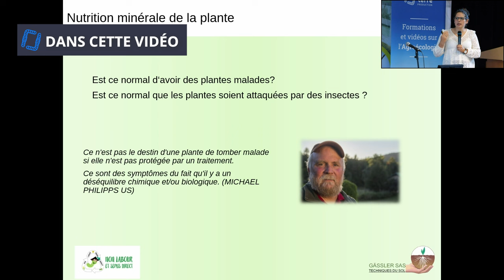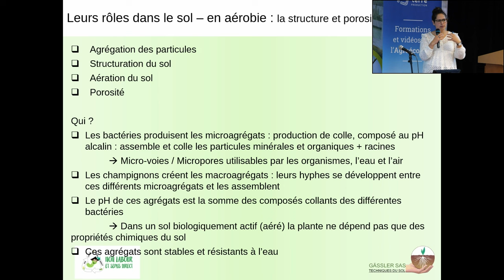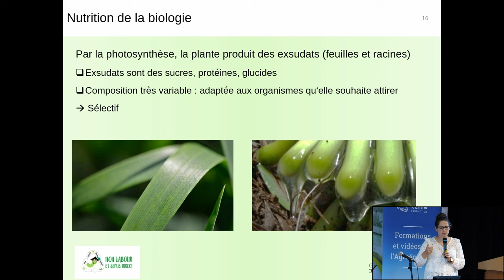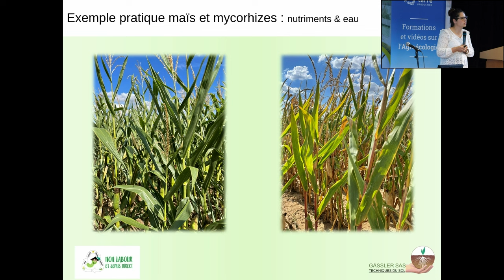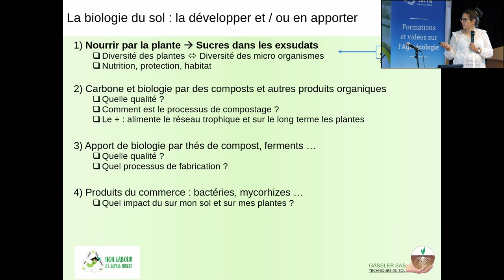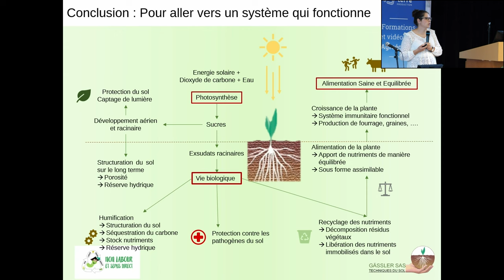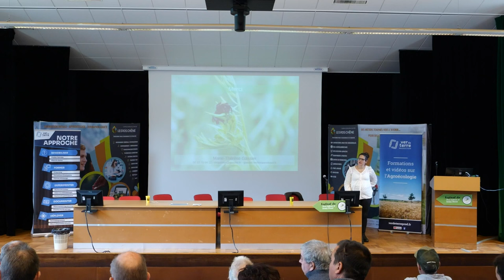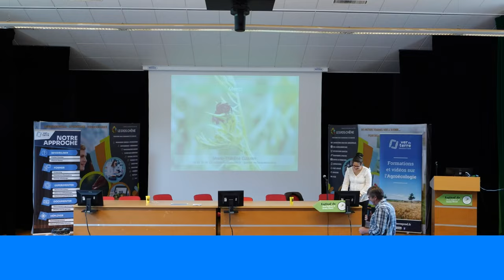Lien santé du sol et santé de la plante, M-T. Gässler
Marie-Thérèse Gässler nous fait voir le sol à travers les êtres vivants qui le peuplent et le structurent. La biodiversité de nos sols agricoles doit être nourrie et protégée en limitant le travail du sol et en utilisant des couverts végétaux vivants. L'objectif est de maintenir le sol fertile et les plantes en bonne santé !

Cette conférence a eu lieu lors du 24e festival du Non Labour et du Semis Direct (NLSD), à Pontivy (Morbihan) en septembre 2024.

Chapitrage :
00:00 Zapping d‘introduction
01:03 Présentation
02:40 Le sol
04:14 L’importance d’un réseau trophique complet
13:36 La pyramide de santé des plantes
25:21 Améliorer le sol par les plantes